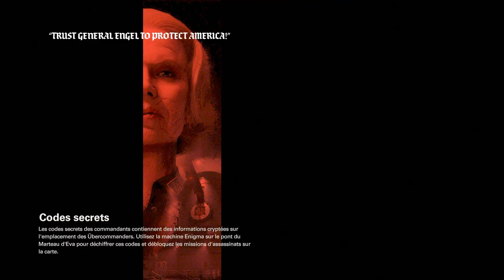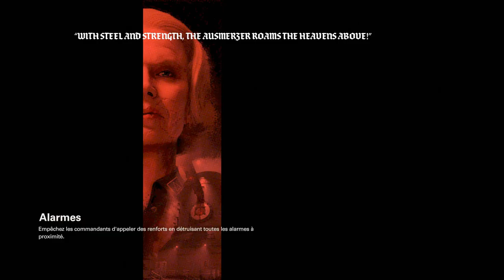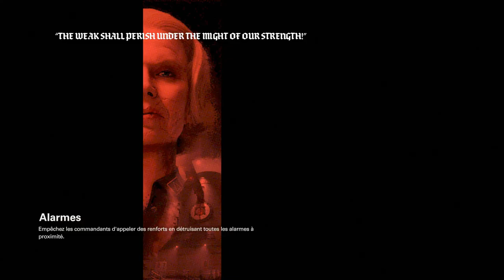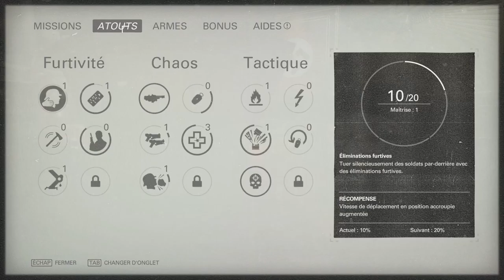Wolfenstein 2 - New Blood(PC) - 4/5